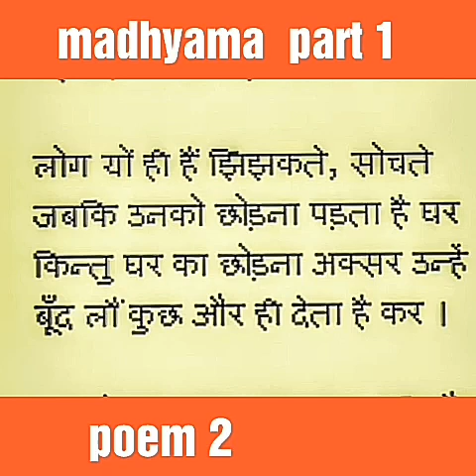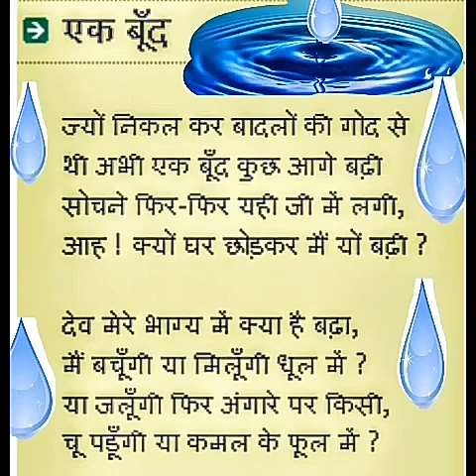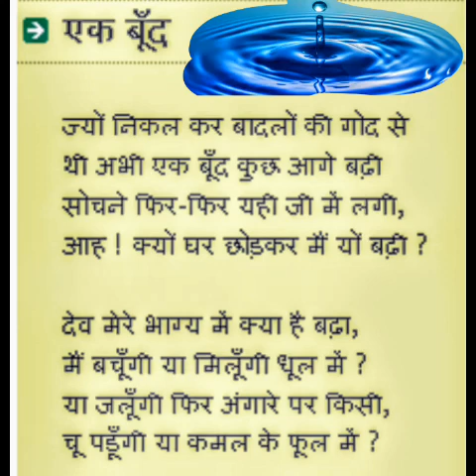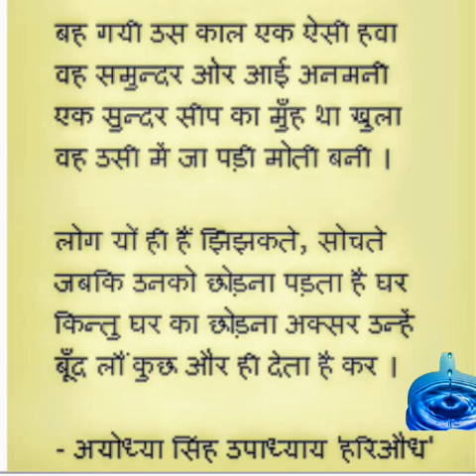एक बूंद- madhyama part 1 poem 2